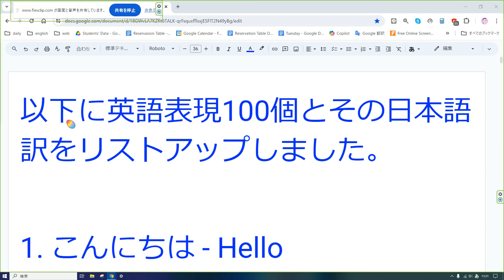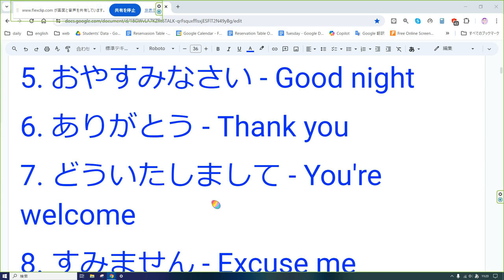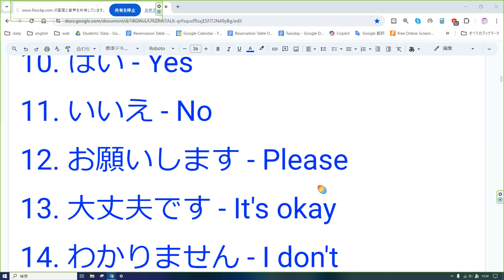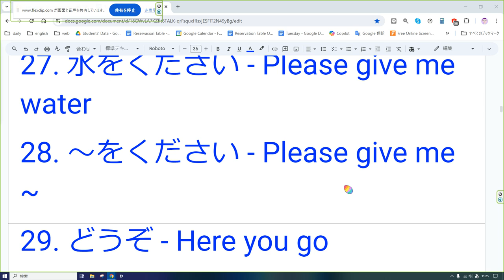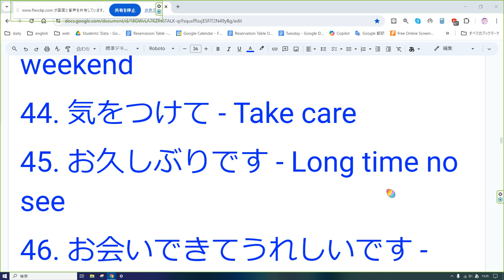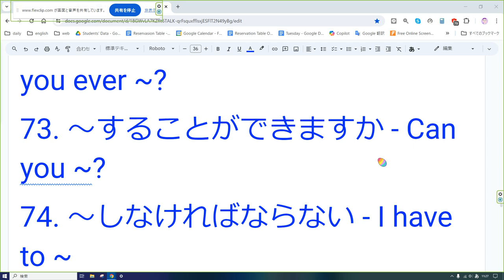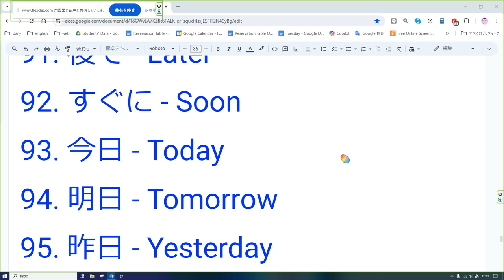えいご おんどく 233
以下に英語表現100個とその日本語訳をリストアップしました。

1. こんにちは - Hello
2. さようなら - Goodbye
3. おはよう - Good morning
4. こんばんは - Good evening
5. おやすみなさい - Good night
6. ありがとう - Thank you
7. どういたしまして - You're welcome
8. すみません - Excuse me
9. ごめんなさい - I'm sorry
10. はい - Yes
11. いいえ - No
12. お願いします - Please
13. 大丈夫です - It's okay
14. わかりません - I don't understand
15. 助けてください - Help me
16. 名前は何ですか - What is your name?
17. 私の名前は〜です - My name is ~
18. お元気ですか - How are you?
19. 元気です - I'm fine
20. 何時ですか - What time is it?
21. これは何ですか - What is this?
22. いくらですか - How much is it?
23. どこですか - Where is it?
24. 〜へ行きたいです - I want to go to ~
25. 〜を探しています - I'm looking for ~
26. トイレはどこですか - Where is the bathroom?
27. 水をください - Please give me water
28. 〜をください - Please give me ~
29. どうぞ - Here you go
30. いってきます - I'm leaving
31. いってらっしゃい - Have a good day
32. ただいま - I'm home
33. おかえりなさい - Welcome back
34. いただきます - Let's eat
35. ごちそうさまでした - Thank you for the meal
36. がんばって - Do your best
37. よろしくお願いします - Nice to meet you
38. おめでとう - Congratulations
39. お誕生日おめでとう - Happy birthday
40. 良い一日を - Have a nice day
41. またね - See you later
42. また明日 - See you tomorrow
43. 良い週末を - Have a good weekend
44. 気をつけて - Take care
45. お久しぶりです - Long time no see
46. お会いできてうれしいです - Nice to meet you
47. 楽しみにしています - I'm looking forward to it
48. どう思いますか - What do you think?
49. わかりました - I understand
50. ちょっと待ってください - Please wait a moment
51. 手伝ってくれますか - Can you help me?
52. ゆっくり話してください - Please speak slowly
53. もう一度お願いします - Please say it again
54. もちろん - Of course
55. わかりましたか - Do you understand?
56. 質問があります - I have a question
57. 英語が話せますか - Can you speak English?
58. 少し話せます - I can speak a little
59. 何をしているのですか - What are you doing?
60. 何が好きですか - What do you like?
61. 趣味は何ですか - What is your hobby?
62. どこに住んでいますか - Where do you live?
63. 〜から来ました - I'm from ~
64. 結婚していますか - Are you married?
65. 子供はいますか - Do you have children?
66. 兄弟はいますか - Do you have siblings?
67. どのくらいですか - How long?
68. 何回 - How many times?
69. いつ - When?
70. どのように - How?
71. どちらが好きですか - Which do you like?
72. 〜したことがありますか - Have you ever ~?
73. 〜することができますか - Can you ~?
74. 〜しなければならない - I have to ~
75. 〜してもいいですか - May I ~?
76. 〜していただけますか - Could you please ~?
77. どうすればいいですか - What should I do?
78. どのくらいの頻度で - How often?
79. 何が起こったのですか - What happened?
80. 誰が - Who?
81. 誰と - With whom?
82. なぜ - Why?
83. どこで - Where?
84. いくつ - How many?
85. いくつか - Some
86. たくさん - A lot
87. 少し - A little
88. どのように思いますか - How do you feel?
89. なんとなく - Just because
90. 今 - Now
91. 後で - Later
92. すぐに - Soon
93. 今日 - Today
94. 明日 - Tomorrow
95. 昨日 - Yesterday
96. 毎日 - Every day
97. 時々 - Sometimes
98. いつも - Always
99. 決して - Never
100. 〜と一緒に - Together with ~